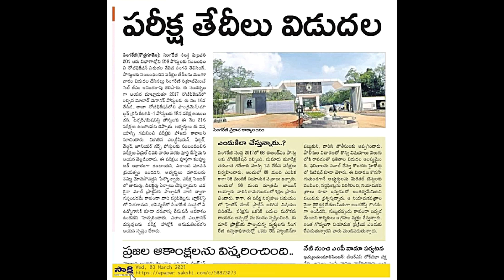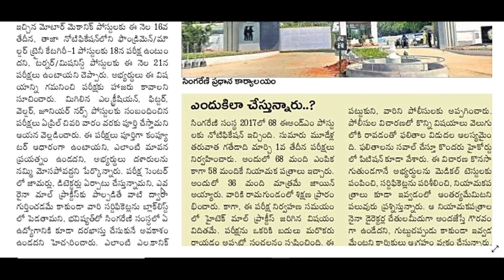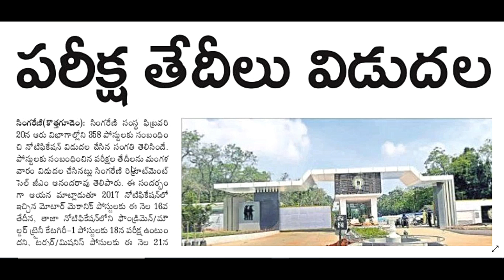SCCL RECRUITMENT 2021 EXAM DATES REAL OR FAKE?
SCCL RECRUITMENT EXAM DATES REAL OR FAKE. MOST OF THE CANDIDATES ARE NOT BELIEVING THE VIDEO UPLOADED IN MY CHANNEL ABOUT SCCL EXAM DATES. SO IAM GIVING THIS CLARIFICATION VIDEO.